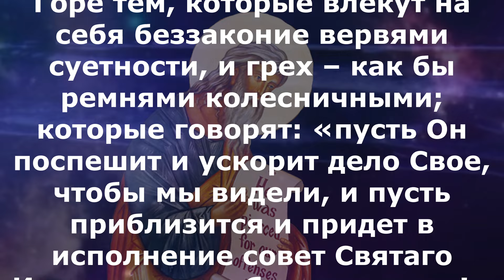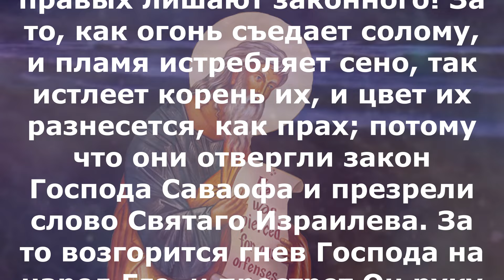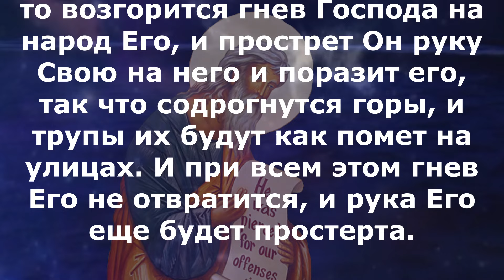Включи прямо сейчас! Библейские чтения Великого Поста 27 марта 2024 года Исаия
среда 27 марта Седмица 2-я Великого поста Постный день. Прп. Венеди́кта Нурсийского, игумена (543). Святителя Феогно́ста, митрополита Киевского и всея России (1353); благоверного великого князя Ростисла́ва (в Крещении Михаи́ла) Мстиславича Киевского (1167); свт. Евсхимо́на исп., епископа Лампсакийского (IX). Иконы Божией Матери: Фео́доровская.

Ис. 5:16–25.
а Господь Саваоф превознесется в суде, и Бог Святый явит святость Свою в правде. И будут пастись овцы по своей воле, и чужие будут питаться оставленными жирными пажитями богатых. Горе тем, которые влекут на себя беззаконие вервями суетности, и грех – как бы ремнями колесничными; которые говорят: «пусть Он поспешит и ускорит дело Свое, чтобы мы видели, и пусть приблизится и придет в исполнение совет Святаго Израилева, чтобы мы узнали!» Горе тем, которые зло называют добром, и добро – злом, тьму почитают светом, и свет – тьмою, горькое почитают сладким, и сладкое – горьким! Горе тем, которые мудры в своих глазах и разумны пред самими собою! Горе тем, которые храбры пить вино и сильны приготовлять крепкий напиток, которые за подарки оправдывают виновного и правых лишают законного! За то, как огонь съедает солому, и пламя истребляет сено, так истлеет корень их, и цвет их разнесется, как прах; потому что они отвергли закон Господа Саваофа и презрели слово Святаго Израилева. За то возгорится гнев Господа на народ Его, и прострет Он руку Свою на него и поразит его, так что содрогнутся горы, и трупы их будут как помет на улицах. И при всем этом гнев Его не отвратится, и рука Его еще будет простерта.

Быт.4:16–26.
И пошел Каин от лица Господня и поселился в земле Нод, на восток от Едема. И познал Каин жену свою; и она зачала и родила Еноха. И построил он город; и назвал город по имени сына своего: Енох. У Еноха родился Ирад [Гаидад]; Ирад родил Мехиаеля [Малелеила]; Мехиаель родил Мафусала; Мафусал родил Ламеха. И взял себе Ламех две жены: имя одной: Ада, и имя второй: Цилла [Селла]. Ада родила Иавала: он был отец живущих в шатрах со стадами. Имя брату его Иувал: он был отец всех играющих на гуслях и свирели. Цилла также родила Тувалкаина [Фовела], который был ковачом всех орудий из меди и железа. И сестра Тувалкаина Ноема. И сказал Ламех женам своим: Ада и Цилла! послушайте голоса моего; жены Ламеховы! внимайте словам моим: я убил мужа в язву мне и отрока в рану мне; если за Каина отмстится всемеро, то за Ламеха в семьдесят раз всемеро. И познал Адам еще [Еву,] жену свою, и она родила сына, и нарекла ему имя: Сиф, потому что, [говорила она,] Бог положил мне другое семя, вместо Авеля, которого убил Каин. У Сифа также родился сын, и он нарек ему имя: Енос; тогда начали призывать имя Господа [Бога].

Притч.5:15–6:3.
Пей воду из твоего водоема и текущую из твоего колодезя. Пусть [не] разливаются источники твои по улице, потоки вод – по площадям; пусть они будут принадлежать тебе одному, а не чужим с тобою. Источник твой да будет благословен; и утешайся женою юности твоей, любезною ланью и прекрасною серною: груди ее да упоявают тебя во всякое время, любовью ее услаждайся постоянно. И для чего тебе, сын мой, увлекаться постороннею и обнимать груди чужой? Ибо пред очами Господа пути человека, и Он измеряет все стези его. Беззаконного уловляют собственные беззакония его, и в узах греха своего он содержится: он умирает без наставления, и от множества безумия своего теряется. Сын мой! если ты поручился за ближнего твоего и дал руку твою за другого, – ты опутал себя словами уст твоих, пойман словами уст твоих. Сделай же, сын мой, вот что, и избавь себя, так как ты попался в руки ближнего твоего: пойди, пади к ногам и умоляй ближнего твоего;